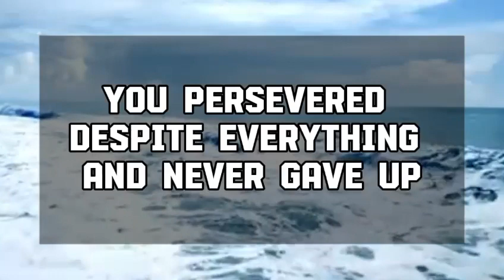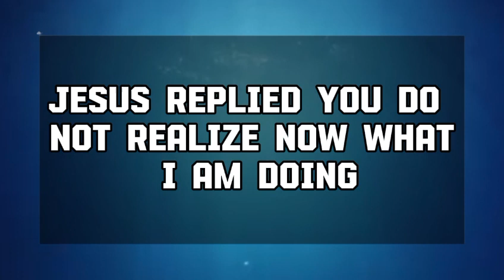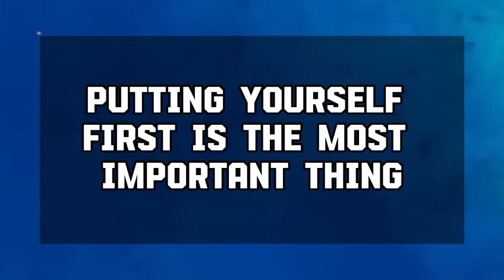Angel message: IMPORTANT ALERT! IT'S IN YOUR ROOM. TAKE IT God message || Universe message